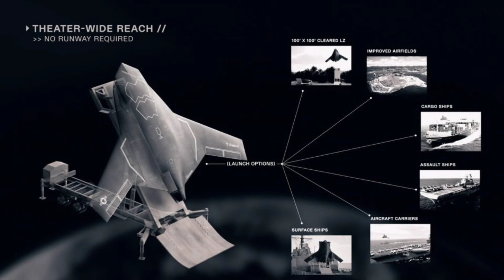X-BAT: Shield AI’s Fully Autonomous VTOL Stealth Jet Redefining Air Combat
Welcome back to the channel! Today, we’re diving deep into the world of autonomous warfare with Shield AI’s X-BAT prototype—a revolutionary leap in next-generation unmanned combat aviation. The X-BAT is the world’s first fully autonomous vertical takeoff and landing (VTOL) stealth jet, designed to operate without GPS or communications and boasting an incredible range of 2,000 nautical miles with a service ceiling of 50,000 feet. Officially unveiled on October 21, 2025, by the San Diego-based defense innovator Shield AI, this cutting-edge design builds upon the proven V-BAT tactical drone platform and represents America’s bold response to the global race in collaborative combat aircraft (CCA) technology.

In this video, we’ll explore how the X-BAT brings together stealth, speed, and artificial intelligence into a single VTOL airframe that can launch from almost anywhere—runways, ships, or remote outposts. We’ll break down the aircraft’s cranked-kite stealth design, radar-absorbent composite structure, and advanced propulsion system delivering Mach 1.5 bursts. With internal bays capable of carrying AIM-120 air-to-air missiles and external pylons for precision-guided munitions, the X-BAT fuses multi-role flexibility with lethal precision. Its autonomous Hivemind AI system enables independent navigation and combat decision-making in contested electromagnetic environments, while swarm coordination allows multiple X-BATs to execute synchronized strikes, reconnaissance, and suppression missions.

From the tactical frontlines of the Indo-Pacific to distributed maritime operations, the X-BAT is redefining how air dominance is achieved. It integrates lightweight titanium alloys, gallium nitride electronics, and adaptive skins that minimize infrared signatures while sustaining maneuvers up to 8 G-forces. With over one million hours of simulation training, this AI pilot can execute high-speed merges, vertical ascents, and precision strikes—all without human input. Its performance outpaces current Group 4 UAVs like the MQ-9 Reaper and introduces a paradigm shift in attritable, scalable drone warfare that’s both cost-effective and operationally transformative.

We’ll also examine the broader strategic implications: how the X-BAT fits into the Pentagon’s push for autonomous wingmen alongside platforms like the B-21 Raider and NGAD sixth-generation fighters, and how it strengthens the U.S. joint all-domain command and control (JADC2) architecture for future conflicts. Finally, we’ll close with the latest updates from the October 2025 reveal event, upcoming first-flight milestones, and potential defense partnerships driving production readiness.

If you’re passionate about stealth technology, airpower innovation, and the next era of human-machine teaming, this video is your full-access pass into the heart of tomorrow’s battlefield—where AI pilots are taking flight and rewriting the rules of air combat.